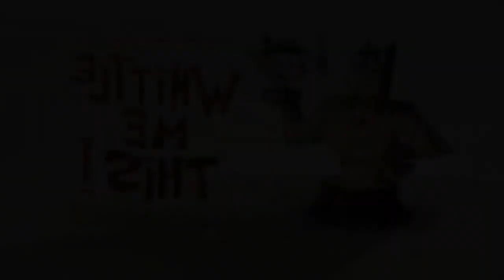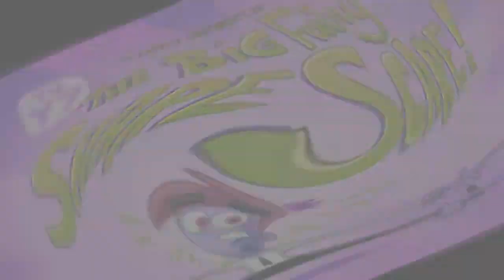Veg Replace Tennis The Fairly OddParents Season 10 Title Cards Rounds